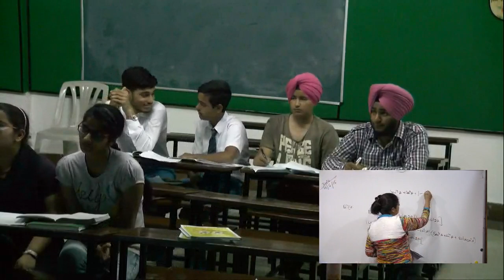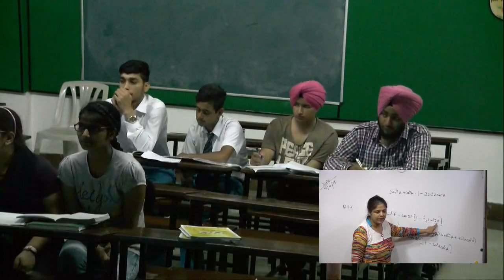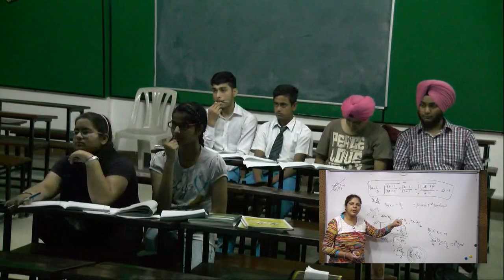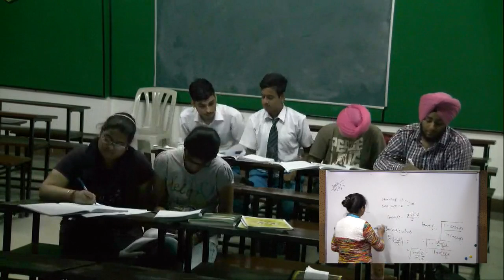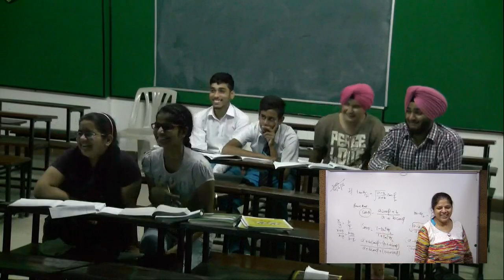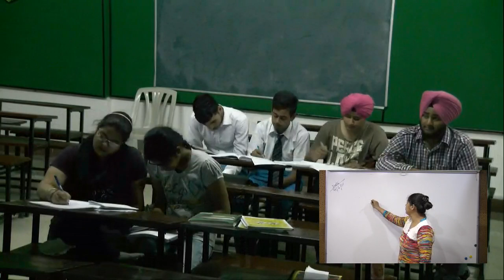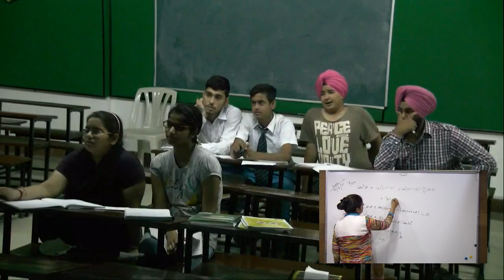+1 Math 04 06 16